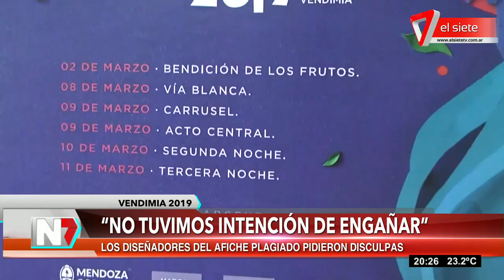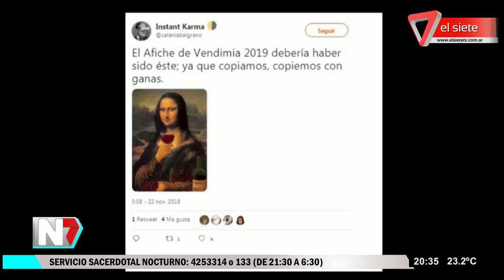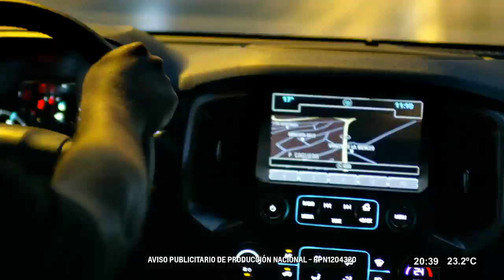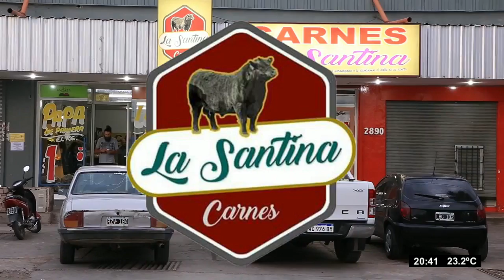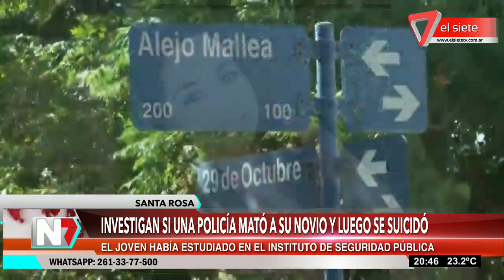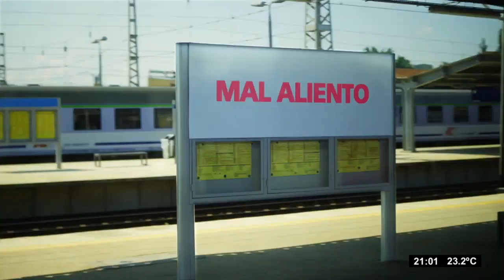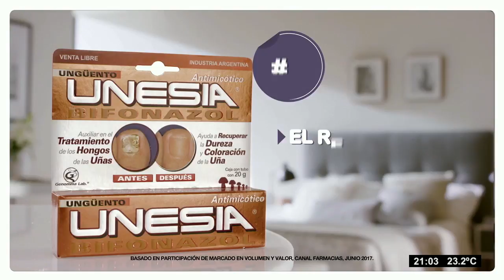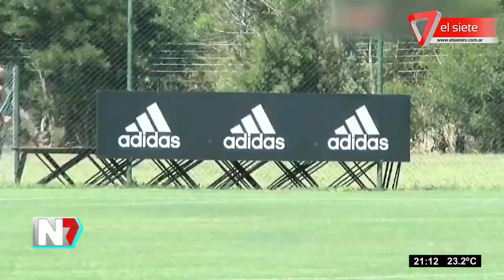Noticiero El Central Jueves, 22 de noviembre del 2018